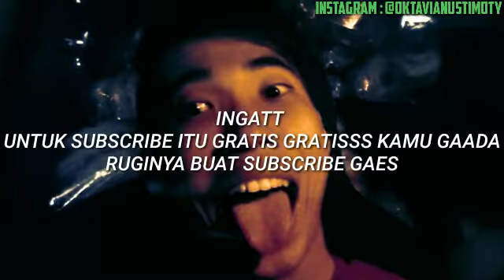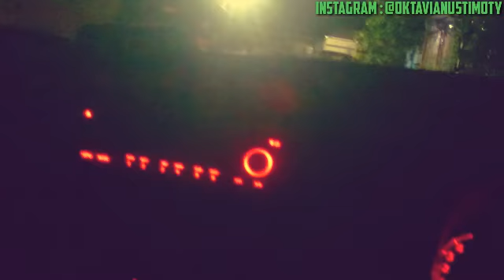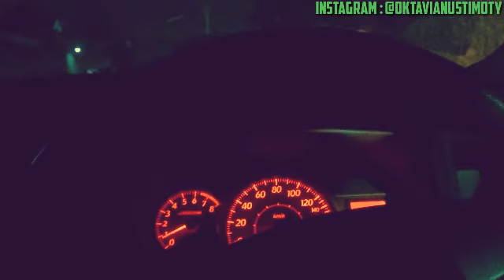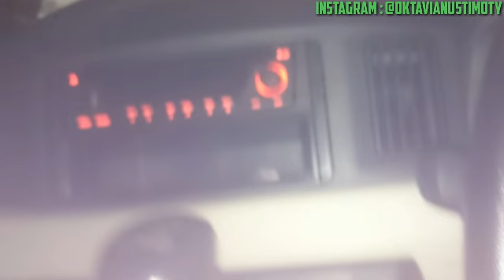Video yg dikasih ke orang orang LUWAL SANAH PRAT PRET PROY 1